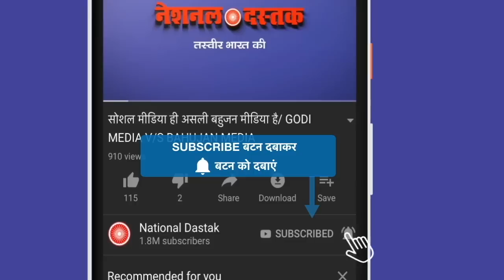मोदी शाह को लगा बड़ा झटका/ BIG SPEECH ON BHAGWANT MAAN